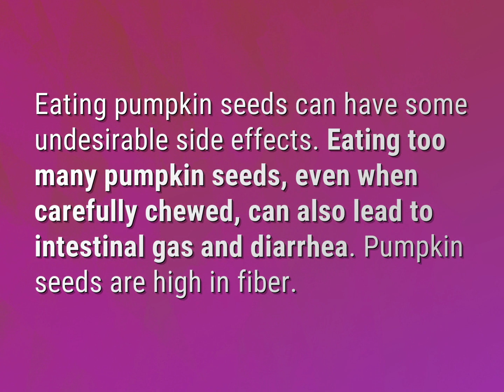Do pumpkin seeds make poop?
James Webb (2022, August 3.) Do pumpkin seeds make poop?
    WHYS.video